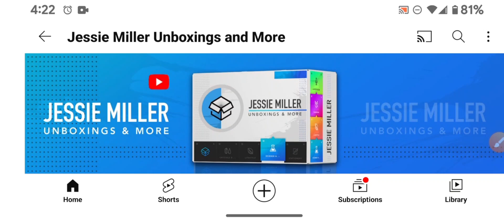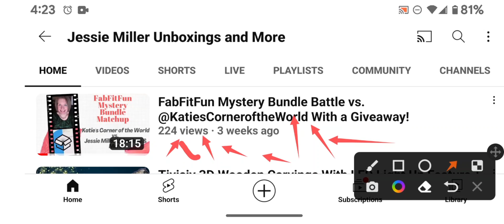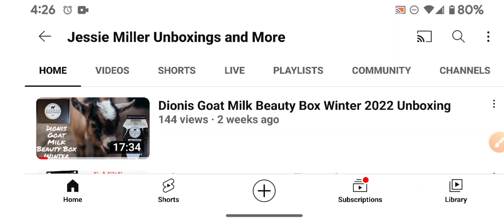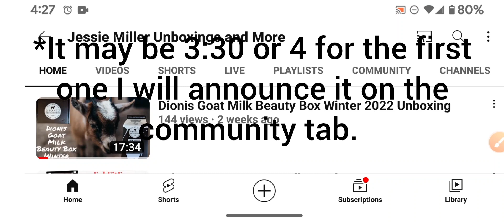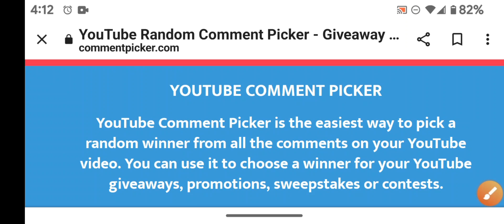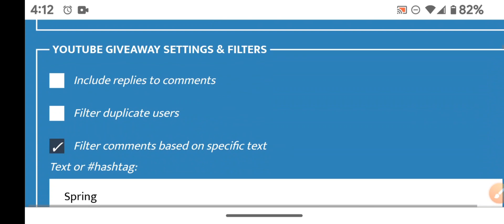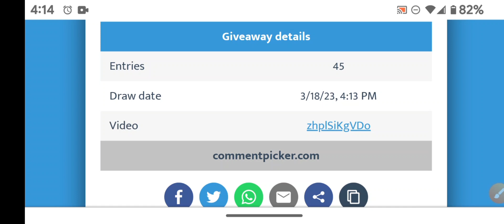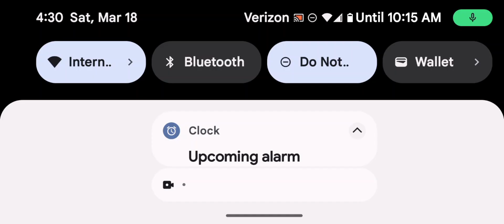Winner Announcement for the FABFITFUN Mystery Bundle Battle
Katie's channel: @KatiesCorneroftheWorld

*** Please BEWARE OF SCAMMERS. The winner will only be announced after March 11th in a separate giveaway winner video or community tab post. I will only use this account to comment, and my personal Instagram and channel email. This giveaway is free to enter, please do not pay anything to anybody.

1. You must have a mailing address in the continental US.
2. You must be 18 years or older to enter.
4. You must watch and comment on both videos to enter the giveaway.
5. You must use the secret code word that I say in this video in a sentence in your comment.
6. One entry per person.
8. I am not responsible if anything happens to the prize after it leaves my hands. I will provide the winner with USPS tracking information once I have mailed it.
10. I am not responsible for any allergic reaction that you may have to any product. Please use caution and do patch tests if you are unsure.

Giveaway ends March 11th at 11:59 pm EST or until I draw the winner after. The winner of my giveaway will be drawn by the random comment picker and will be announced by a video or in my community tab on or around March 13th. I will also pin the winning comment in this video after 24 hours.

Neither I, Jessie Miller, nor YouTube is held responsible for any lost or damaged goods once I have shipped the winner's package. Tracking number will be provided and at that point any liability will be between US Postal Service and the winner.

Jessie Miller Unboxings and More complies with all YouTube policies, terms, and community guidelines, including contest rules:
Anyone who does not comply with YouTube Community Guidelines will be disqualified from entering this Giveaway, see guidelines here:

Jessie Miller Unboxings and More takes sole responsibility for this Giveaway and its administration; YouTube does not endorse nor sponsor this Giveaway, and must be released from any and all affiliation, association, and liability with this Giveaway. Entries are void where prohibited or restricted by law.